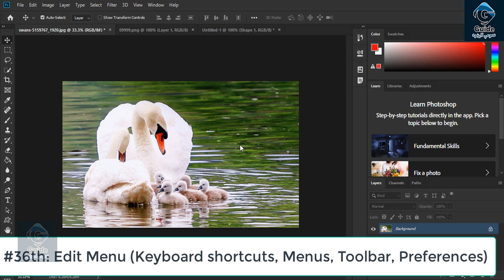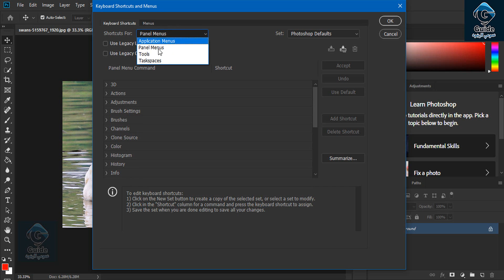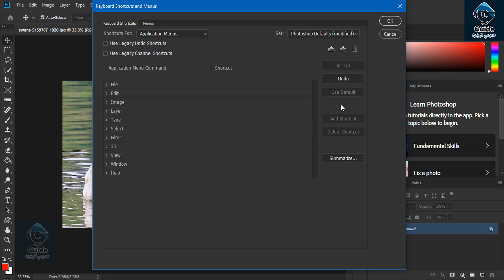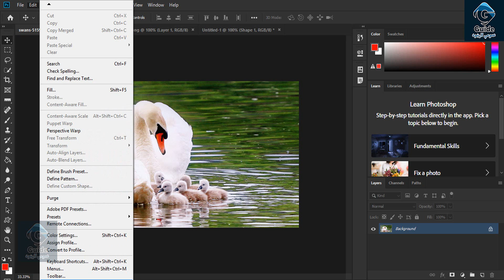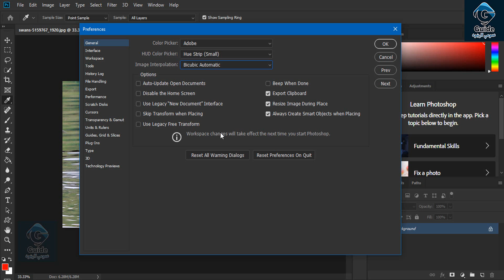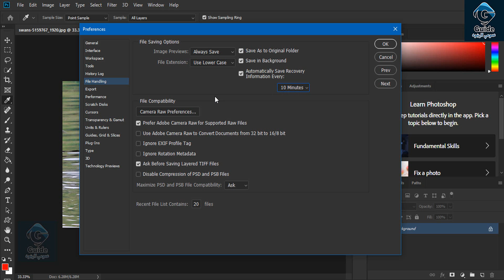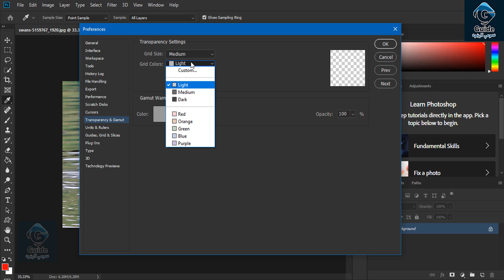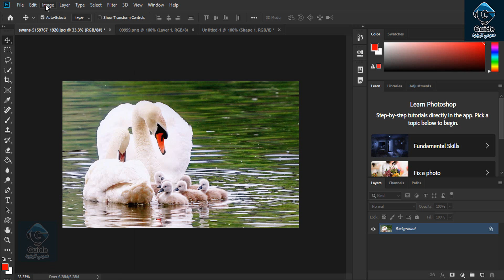Edit Menu ( Keyboard shortcuts, Menus, Toolbar, Preferences) |Part 36|عمومي لارښود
د کویک بوکس پښتو زده کړي لپاره لاندي لینک کلیک کړئ Quickbooks Pashto Learning link is below:

د فایور پښتو زده کړې لپاره لاندي لینک کلیک کړئ او د همدي فایور له طریقه له انټرنیټ څخه پیسی وګټئ.

General Guide - عمومي لارښود